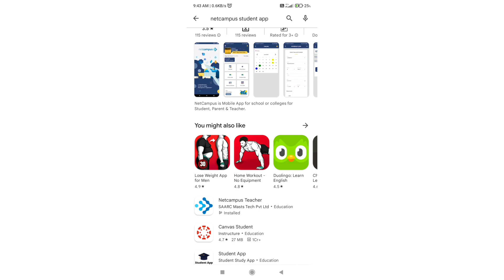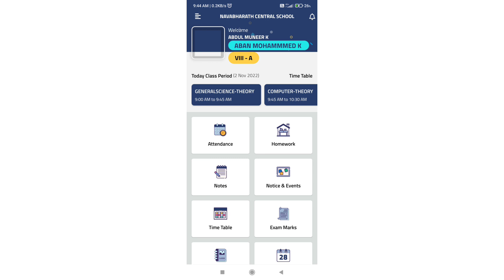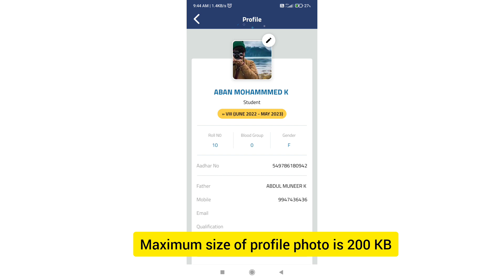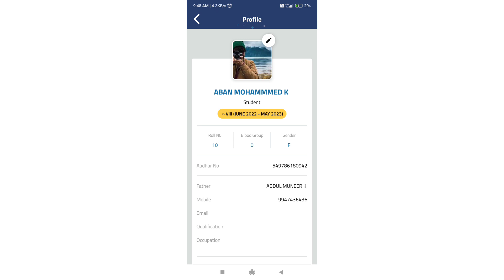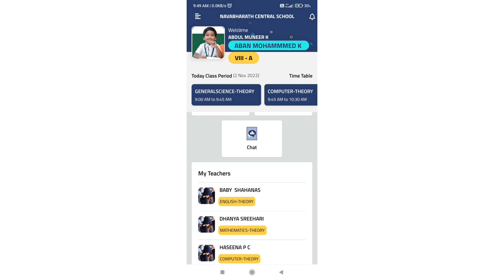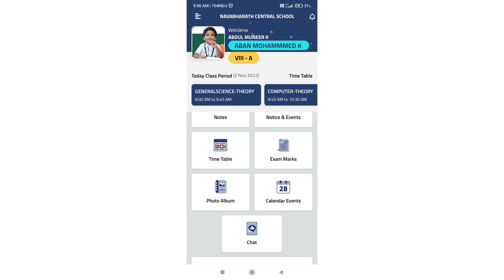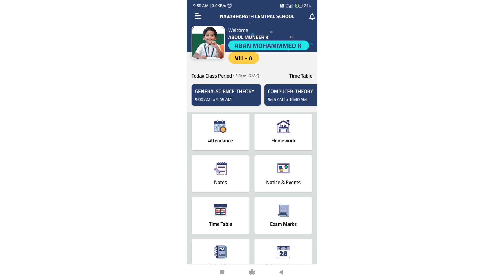Netcampus parent login I NAVABHARATH GROUP OF INSTITUTION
APK Link Android